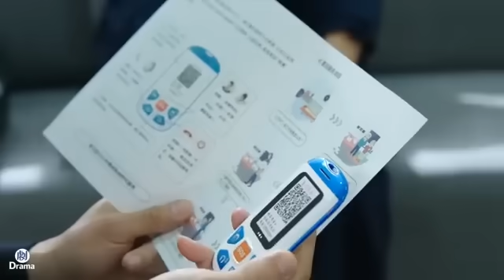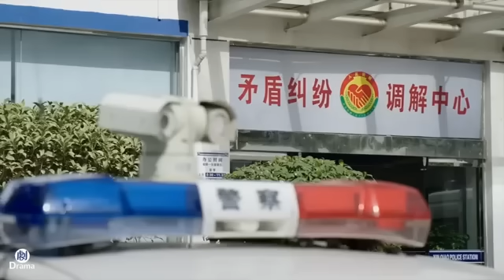Ruthless boss fired innocent girl and slapped her, next she struck back and made him lose everything